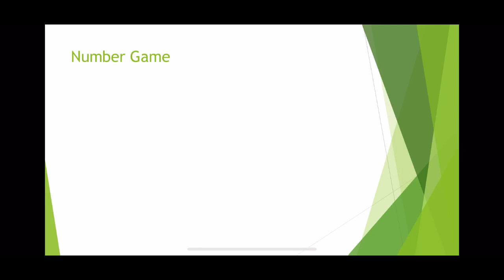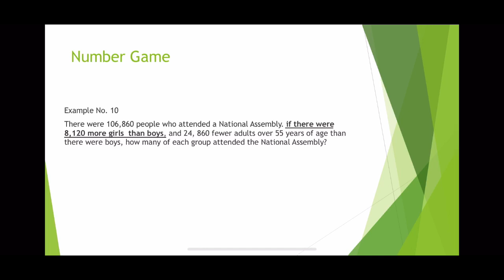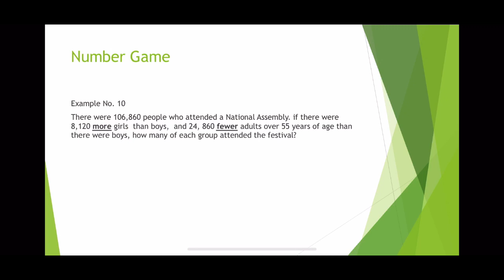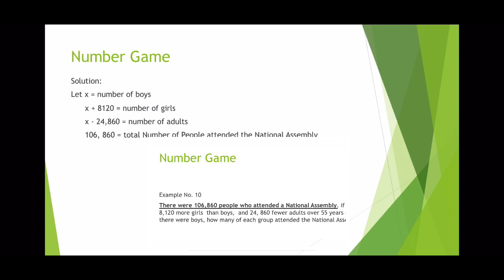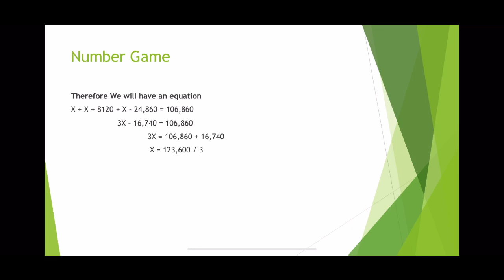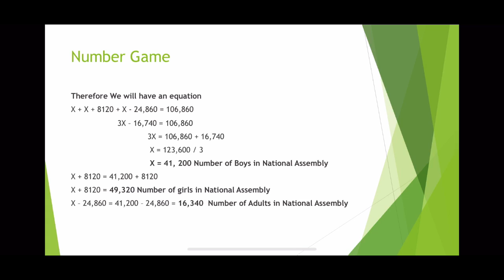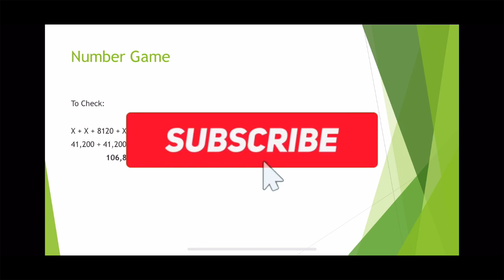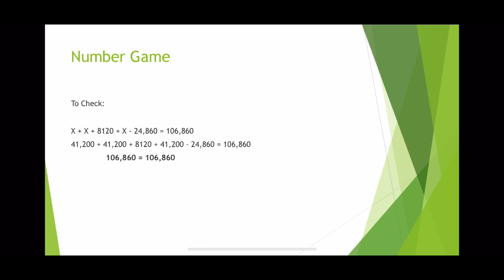Number Problem 10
Elementary Algebra
Highs School Algebra
College Algebra
Mathematics Reviewer Tagalog
Mathematics Reviewer Tagalog Sub title
UPCAT Review Guide
Science High School Review Guide
Philippine Science High School Review Guide
Quiz Bee Review Guide